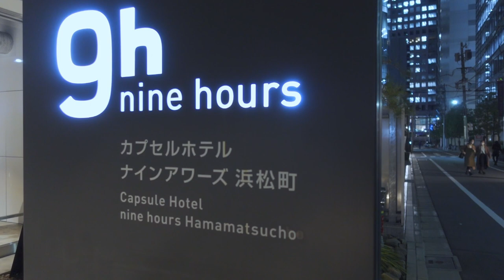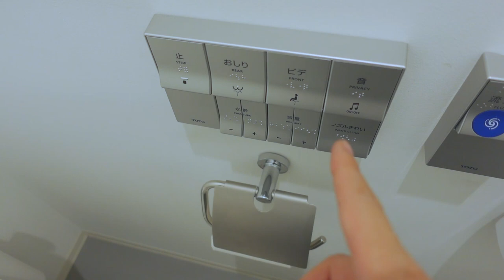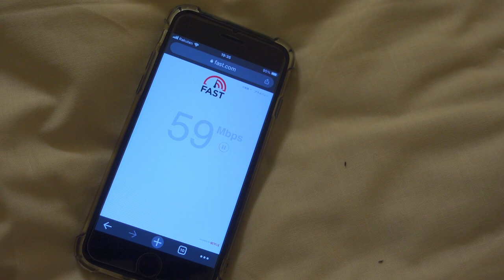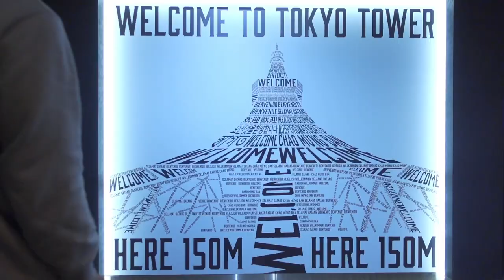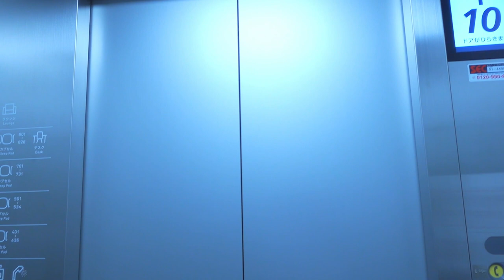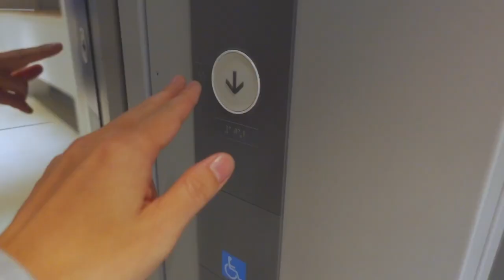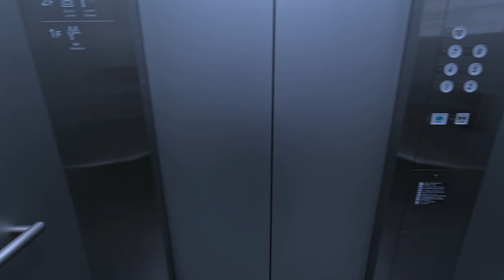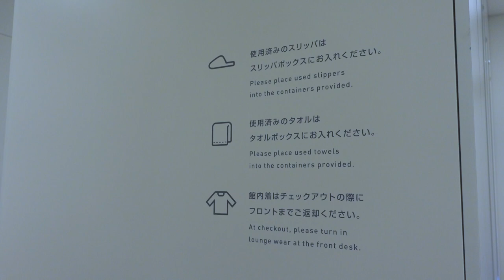Cheap Capsule Hotels Experience near Tokyo Tower 🗼9h nine hours Hamamatsucho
This time I stayed at a capsule hotel near Tokyo Tower.

Nine Hours is a popular capsule hotel that is stylish and clean. The hotel focuses on sleep and uses the highest quality pillows and bedding.

The rooms, toilets, showers, and lounge were all clean and nice, and I would stay there again.

Also, you can see Tokyo Tower from the lounge and rooftop, which is a great location. It is also close to Hamamatsucho station, so I would recommend it as a base for sightseeing in Tokyo.

If you are traveling to Tokyo and want to book at the lowest price, we recommend that you make your reservation at the official website, which offers a lowest price guarantee.

Access: 2 minutes walk from JR Hamamatsucho Station

00:00 - Start
00:08 - Start from Hamamatsucho station
01:33 - Locker room
02:26 - Rooms
05:05 - Lounge
06:02 - Zojoji Temple
06:20 - Tokyo Tower
07:07 - Tokyo Night View
09:37 - Dinner Time
10:40 - Rooftop
11:56 - Shower Room
14:16 - Morning stroll
15:35 - Breakfast